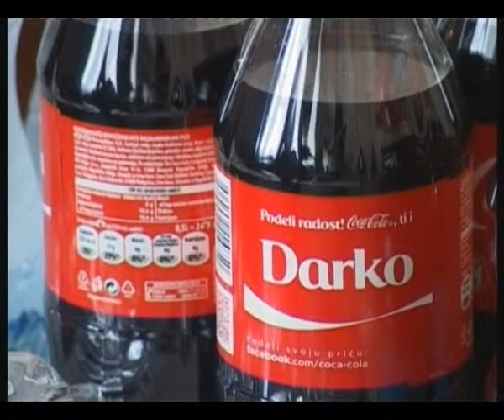Ivan Bošnjak -- Dobijanje nagrade kompanije Coca Cola